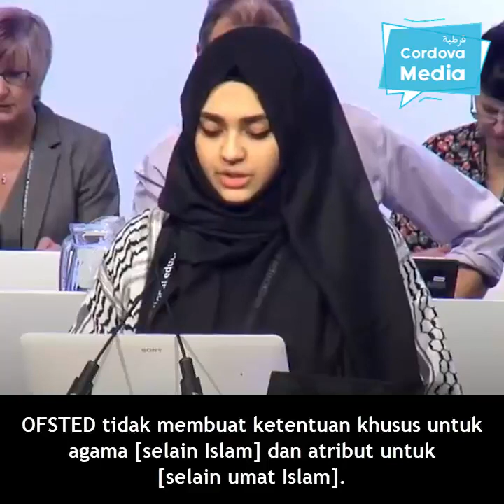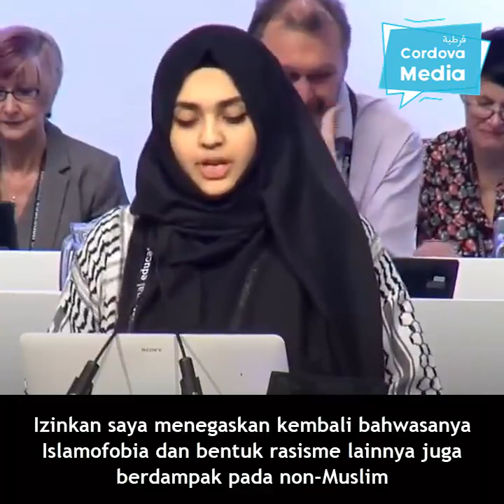Hijab in america